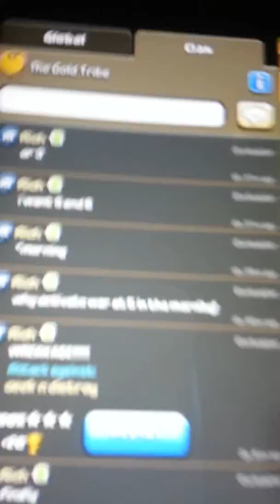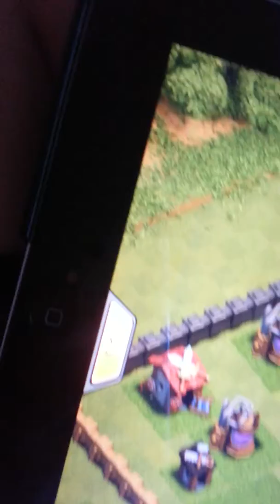One wreckage out